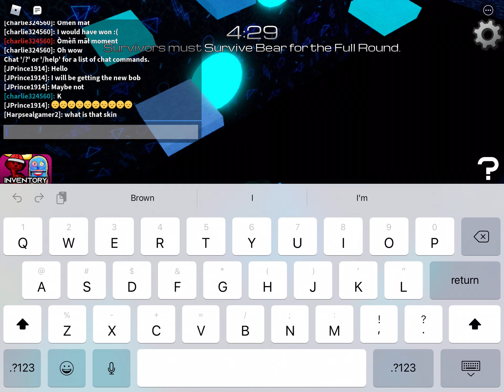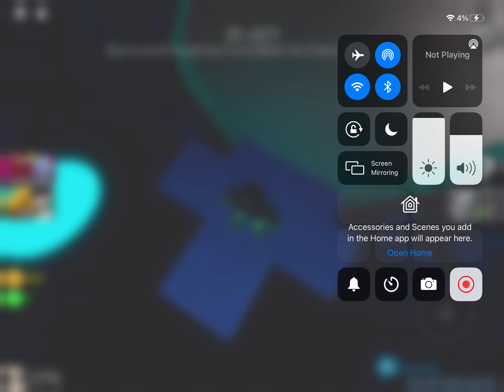I will soon have M.O.A.I.B.